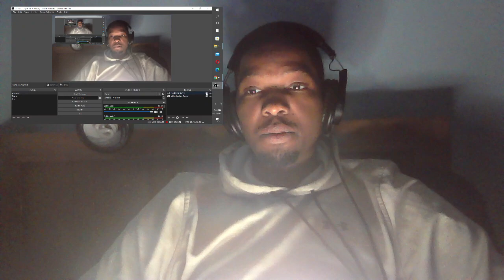That one friend with no game My first Reaction to Noah Made SMK